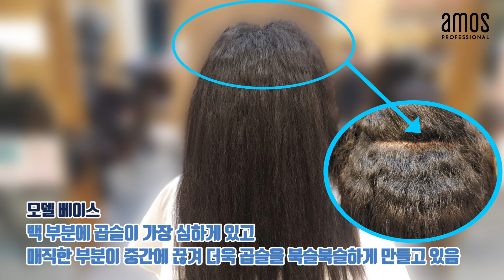[아모스 아카데미] 심.폐.소.생! 복슬복슬 곱슬머리, 매직 꿀팁 대방출! 물미역같은 생머리 만들기 👩🏻🖤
☔️비가 오는 날이면 더 북슬북슬,
왜인지 스타일 한 끗 차이로 아쉬운 느낌..!
모태 곱슬머리라면 백번 공감되시죠?!

곱슬로 고민인 고객님들을 위한 심.폐.소.생.매.직.펌!
아모스프로페셔널의 아미노 매직 셋팅펌제로
곱슬모발을 찰랑거리고 엔젤링😇 보이는 모발로 건강하게 매직할 수 있대요!!!📢
영상에서 북슬북슬 곱슬모가 찰랑찰랑 매직머리로 변신하는 모습을 직접 확인해보세요!✨

☞ 500여개의 프로페셔널한 헤어 콘텐츠를 보고 싶다면? 아모스 TV📺

☞ 영상 속 매직펌, 받고 싶다면? 아래 링크에서 '내 주변 아모스 입점 헤어 살롱💈'을 확인하세요!

☞ 아모스프로페셔널은 헤어 살롱 전문 브랜드로서,
     아모스 제품을 취급하는 헤어 살롱에서만 구입할 수 있습니다.